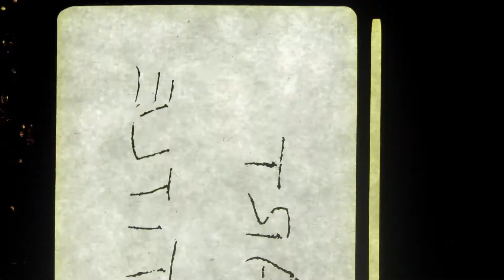Religion & Statecraft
Pioneer African feminist author & activist, Fatou Sow (Senegal) offers her perspective on secularism and politics as a woman living in a Muslim-majority country.